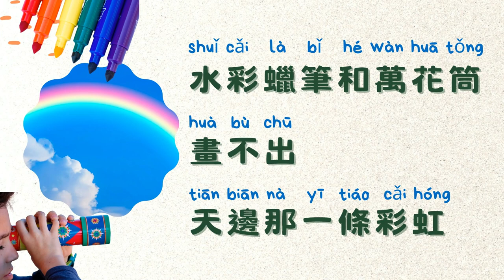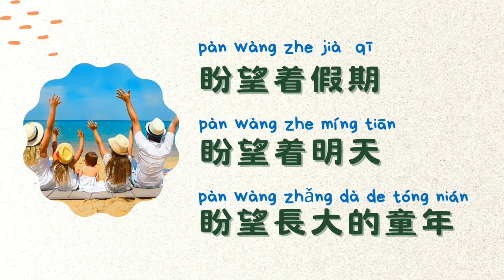[學唱中文歌] 童年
Ms. Lizzie
詞曲：羅大佑

池塘邊的榕樹上
知了在聲聲叫著夏天
操場邊的鞦韆上
只有蝴蝶停在上面
黑板上老師的粉筆
還在拚命嘰嘰喳喳寫個不停
等待著下課　等待著放學
等待遊戲的童年

陽光下蜻蜓飛過來
一片片綠油油的稻田
水彩蠟筆和萬花筒　畫
不出天邊那一條彩虹
什麼時候才能像高年級的同學有張成熟與長大的臉
盼望著假期　盼望著明天
盼望長大的童年
一天又一天　一年又一年
盼望長大的童年